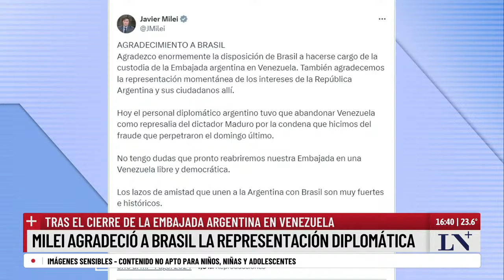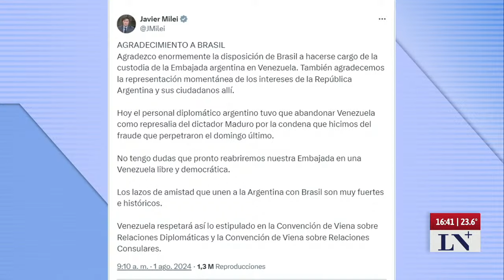Tensión en Venezuela: Maduro dijo que está en condiciones de presentar actas